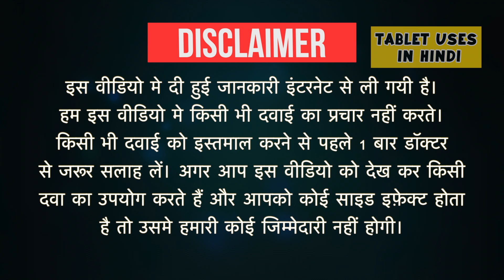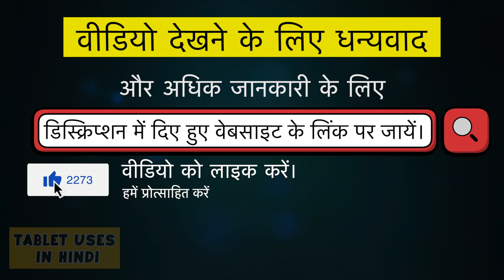AB2 Kit Uses in Hindi | Medical abortion | Side Effects | Dose 💊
AB2 Kit Uses in Hindi | Side Effects | Dosage

ab2 kit kaise use kare
ab2 kit online shopping
ab2 tablet - uses
ab2 plus tablet
ab2 kit how to use in hindi